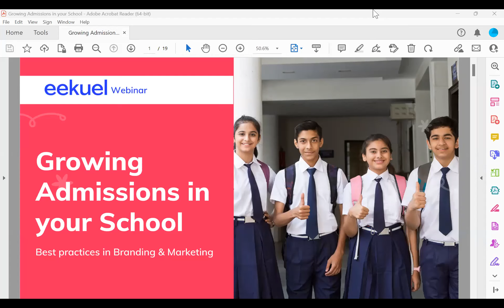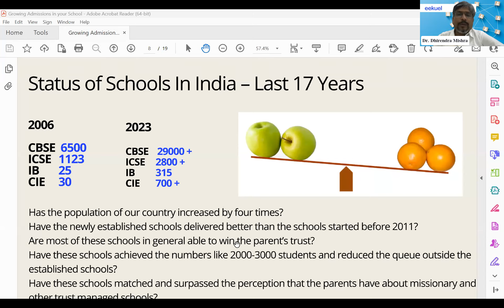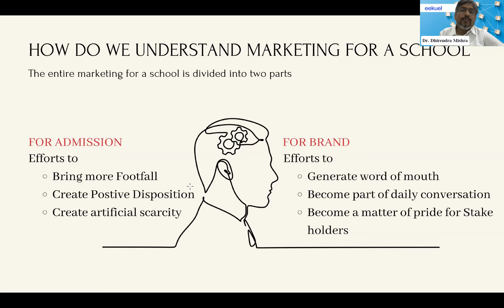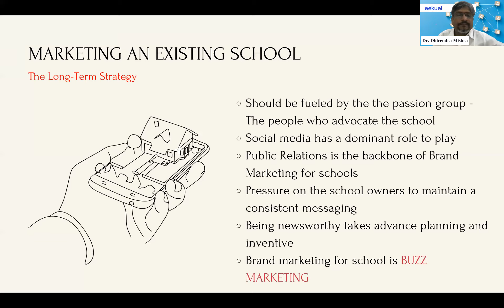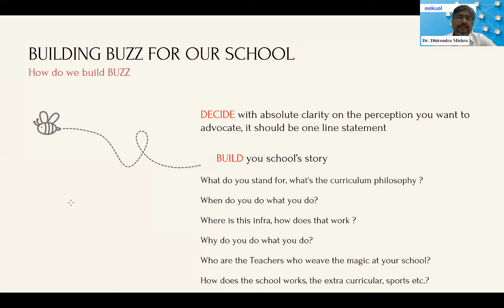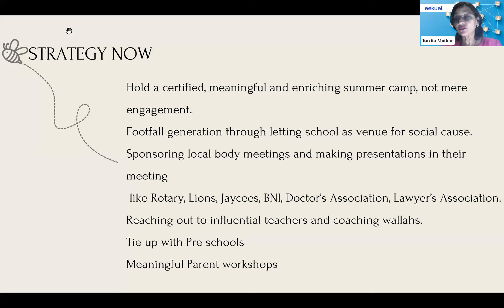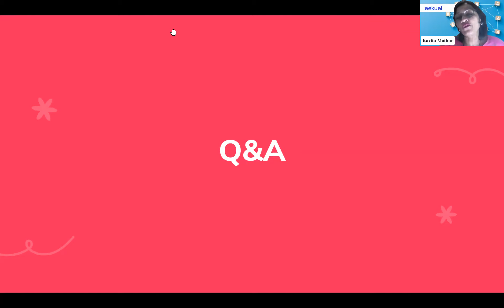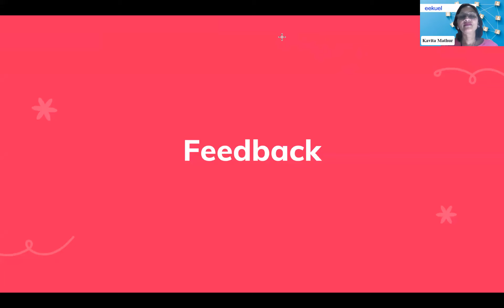Growing Admissions in your School - Best practices in Branding and Marketing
During the session, you will learn from experienced mentors about short-term and long-term strategies for increasing admissions, different strategies applicable for both new and established schools, how to use digital channels, and the latest trends in branding and marketing for schools.
Dr. Dhirendra Mishra, the founder of Life Educare, which has built over 50+ schools in 18 states in India, will be the speaker for the session. Hosting the session are Kavita Mathur, with over 15 years of experience in managing prestigious schools across the country including Velammal Bodhi Group and Seth Anandram Jaipuria Group, and Ashutosh Tripathi, Director KPS Group, with over 26 years of experience in building and growing schools in central India.
Don't miss this opportunity to learn from the experts and improve your school's admissions.